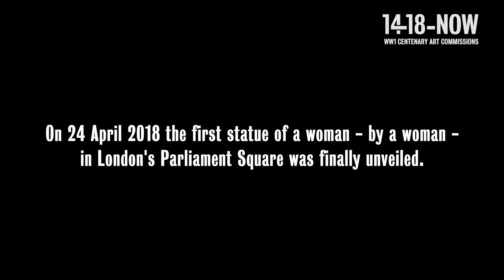Millicent Fawcett Statue Unveiling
On 24 April 2018, a statue of suffragist leader Millicent Fawcett was unveiled in a ceremony in Parliament Square. Created by Turner Prize-winning artist Gillian Wearing OBE, this historic statue is the first ever monument of a woman and the first designed by a woman to stand within the square.

The unveiling ceremony was presented by BBC broadcaster Mishal Husain and featured poet Theresa Lola, a performance from the cast of our co-commission Sylvia and a reading of a text by Millicent Fawcett from award-winning actress, Helen McCrory OBE.

The ceremony also included speeches by Prime Minister, Theresa May; the Mayor of London, Sadiq Khan and campaigner Caroline Criado-Perez.